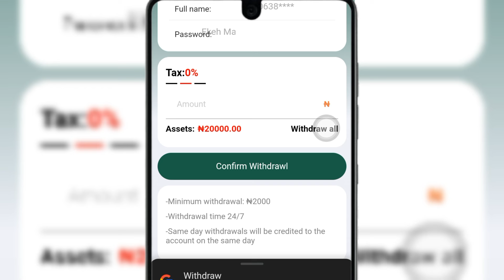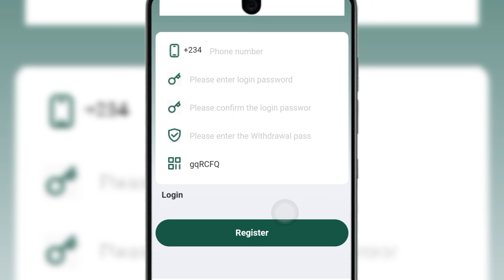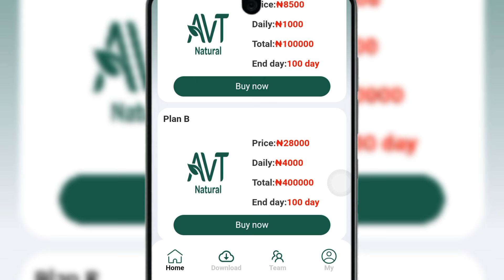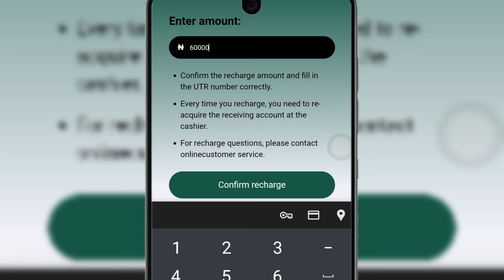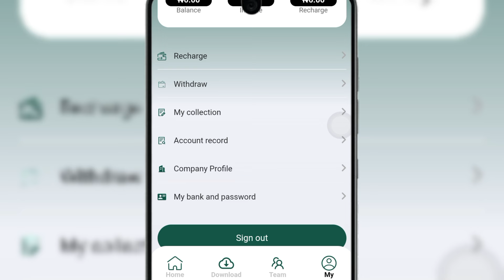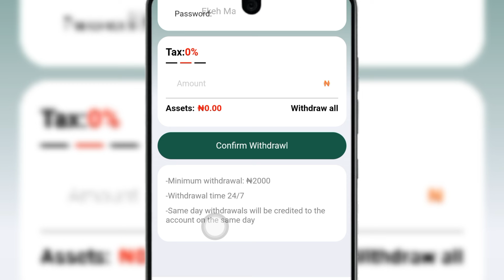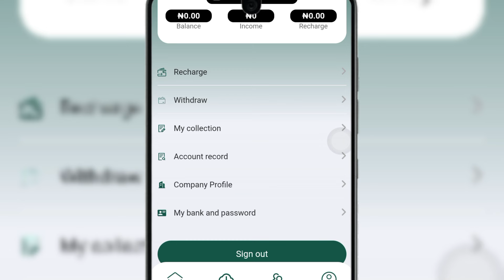( PAYING NOW ) New App Pays ₦10,000 daily (best earning app) How To Make Money Online In Nigeria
(+10% Lifetime discount)